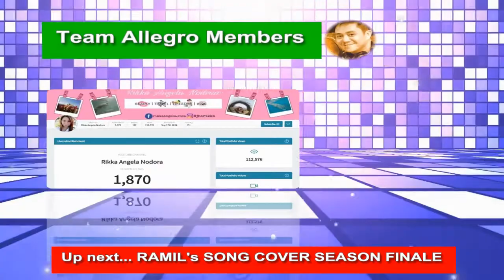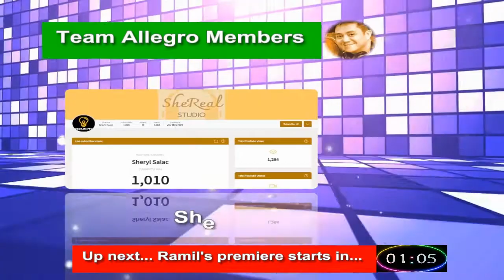RAMIL - WILL OF THE WIND | 41ST SEASON SONG COVER FINALE PREMIERE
Hi guys! This is our 41st season's song cover finale premiere for our student RAMIL ANGADOL singing WILL OF THE WIND.